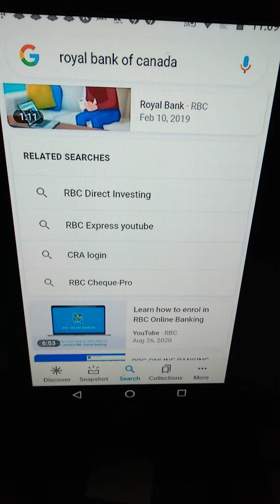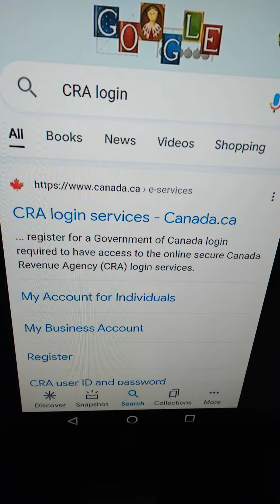update on the Royal Bank of Canada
big poopa